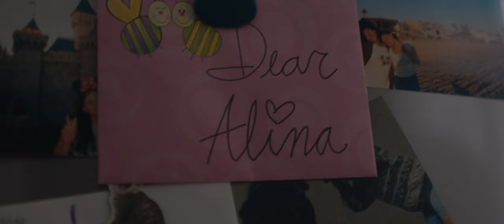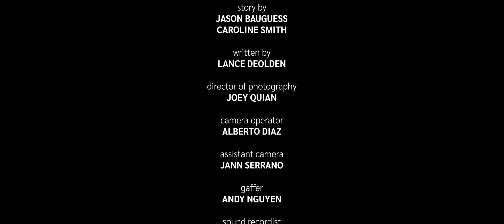Dear Alina | KISSPARTY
A love letter, seemingly from her partner, becomes stranger the longer Alina reads it.

Directed by: Jason Bauguess
Starring: Bianca Bates
Producers: Felicity Dao, Duy Mai, & Jason Bauguess
Story by: Jason Bauguess & Caroline Smith
Written by: Lance DeOlden

Director of Photography: Joey Quian
Camera Operator: Alberto Diaz
Assistant Director: Jared Dorsky
1st Assistant Camera: Jann Serrano
Gaffer: Andy Nguyen
Script Supervisor: Lance DeOlden
Sound Recordist: Anthony Lewis
Boom Operator: Noel Diaz

Production Designers: Caroline Smith & Sarah Bauguess
BTS Photographer: Josh Baldwin

Editor: Joey Quian
Colorist: Jason Bauguess
Sound Designer: Joey Quian

Special Thanks to Neil Corbin !